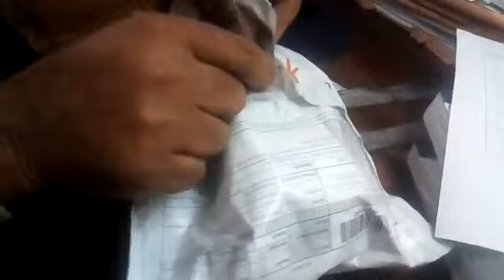Daraz.pk | My First online shopping (Money Box)| cost Only 150/-|Daraz experience